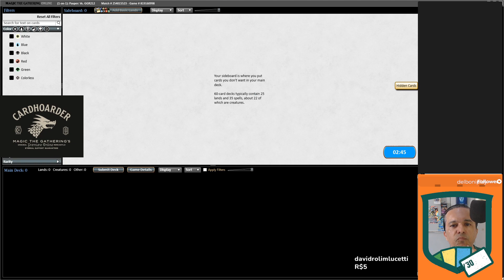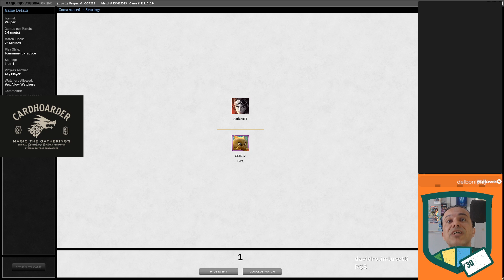Gameplay [MTGO] - Tropical Pauper - Burn Kuldotha [v3] vs Stompy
Quer Apoiar o Canal e concorrer a prêmios todo final de mês?! OBS.: Para apoiadores, a partir de R$5.